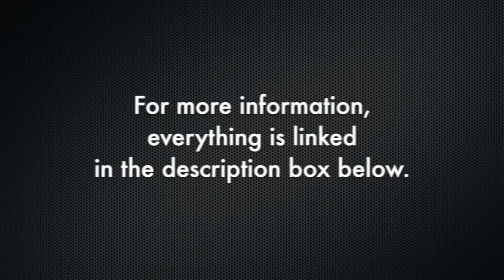February 2015 is here!!!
Check out more details on the designer's projects and color challenge